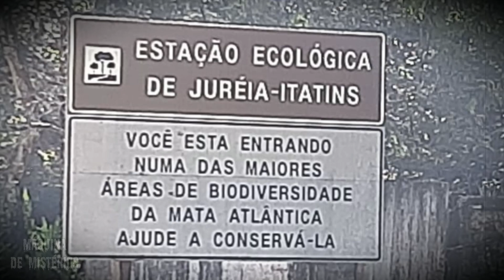Filmei um ovni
Veja nesse vídeo um registro impressionante de um avistamento de um ovni na praia do Caramborê em Peruíbe litoral Sul de São Paulo. Filmei um ovni em Peruíbe.
O canal Máquina de Mistérios tem fins de pesquisas, reportagens, educação, relatos de histórias, divulgação do fenômeno UFO e os Mistérios do Mundo.
Instagran: Maquina.de.misterios
Tweet: @MquinadeMistri2
Facebook: Máquina de Mistérios